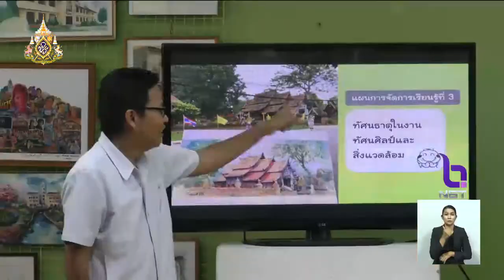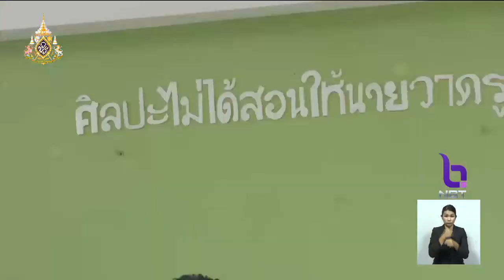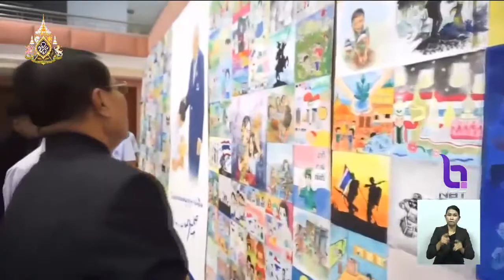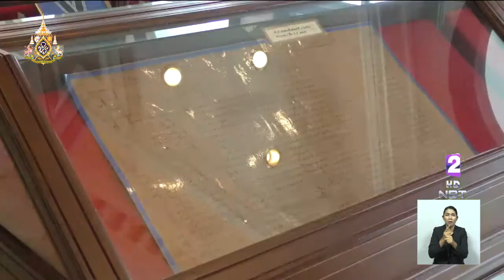นักเรียนทุนมูลนิธิ พล.อ.เปรม ตั้งปณิธานเป็นครูมืออาชีพ